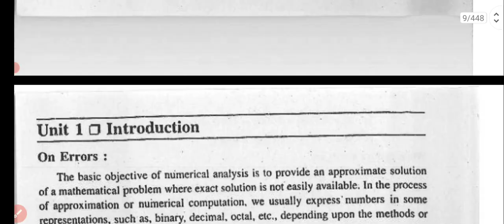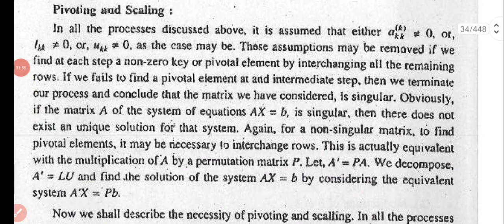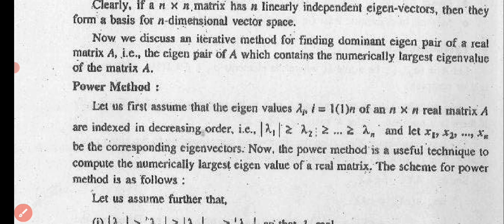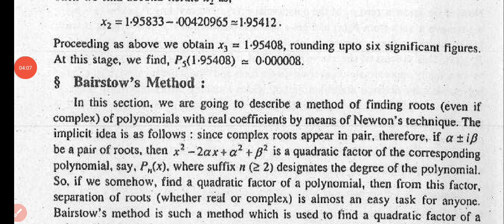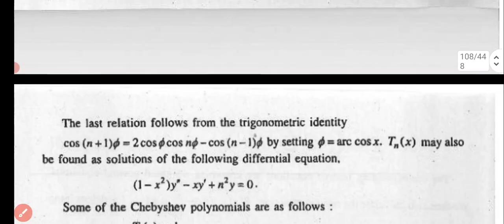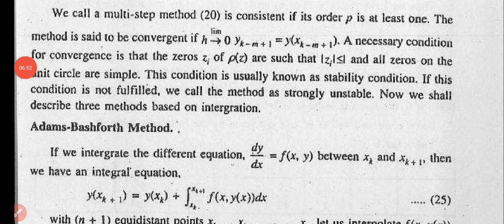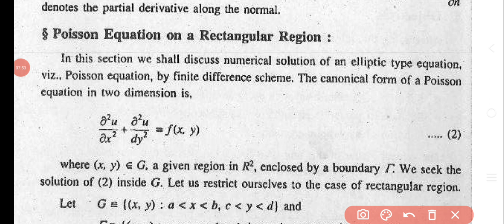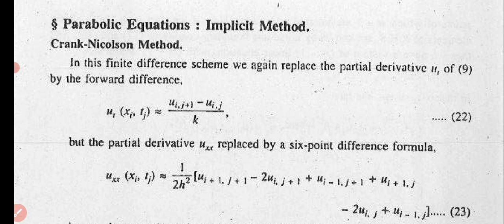Netaji Subhash Open University/PG Math Suggestions/PGMT 4/Group A/Numerical Analysis Suggestion/NSOU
Quaries:-
nsou math suggestion
nsou pg math suggestion
nsou msc math suggestion
nsou pgmt 4 group a suggestion
Numerical Analysis suggestion
nsou pgmt preveous year solution